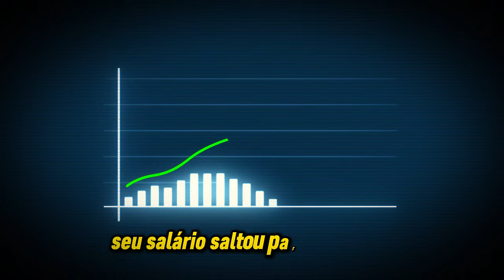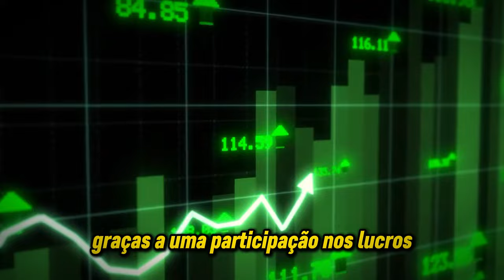Quanto Dinheiro Robert Downey Jr. Fez Com Homem de Ferro? Os Valores São Insanos!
Descubra quanto Robert Downey Jr. realmente ganhou interpretando Tony Stark no universo Marvel! Desde seu início como Homem de Ferro até os contratos milionários, vamos revelar os números surpreendentes que o tornaram um dos atores mais bem pagos de Hollywood. Não perca essa viagem pelos bastidores financeiros da Marvel!